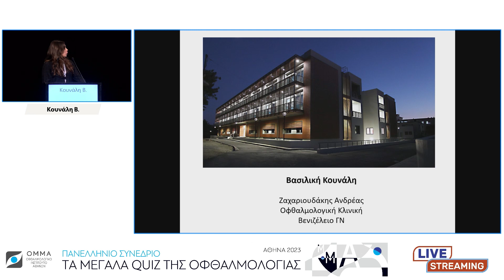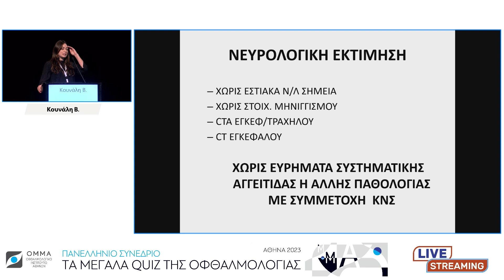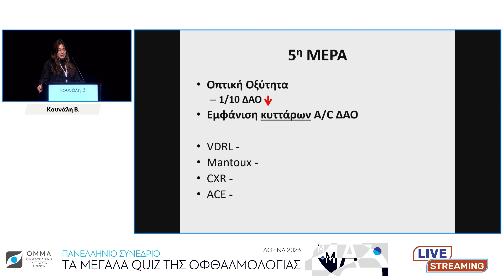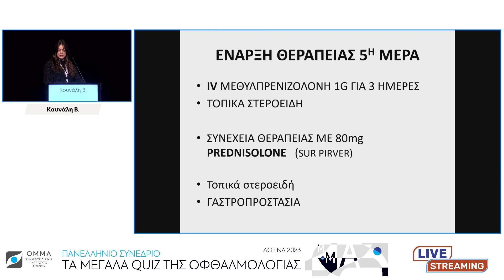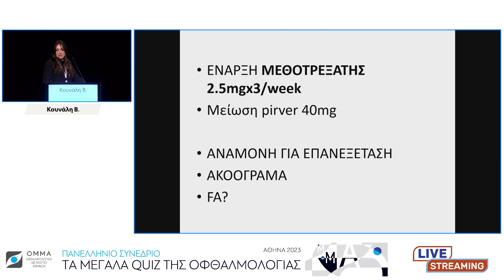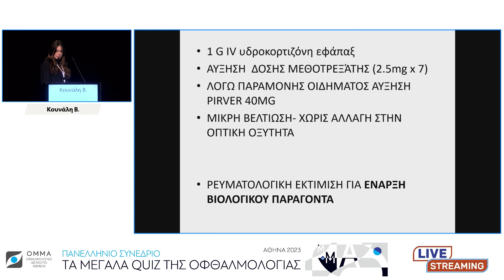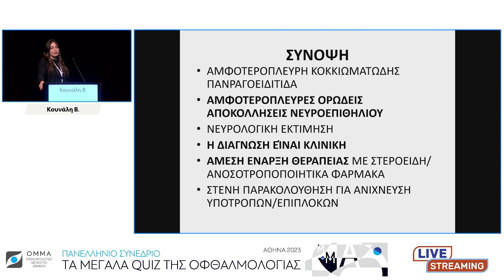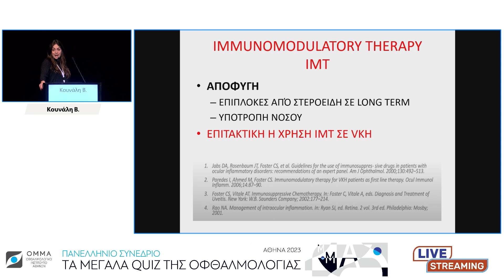OMMA day 3 1150 1240 02 Κουνάλη Β